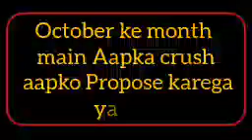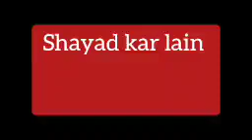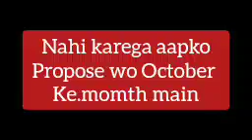choose One number love quiz game today | love quiz question and answer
Topic cover:
love quiz question and answers
couple games
love quizzes for single
love quizzes
love game